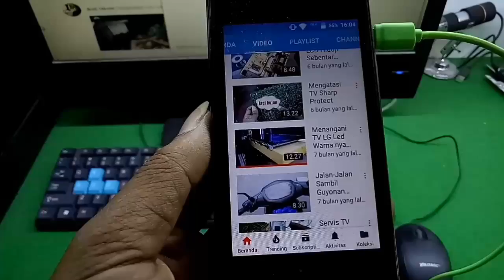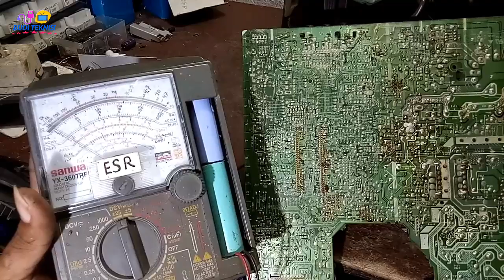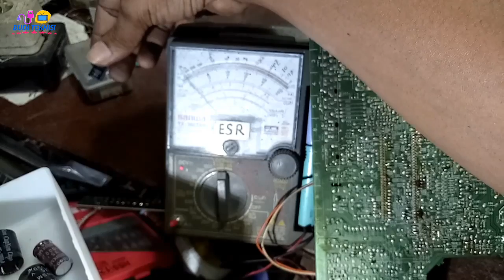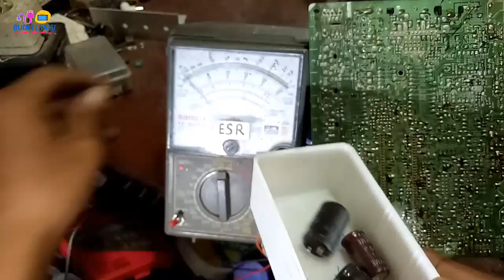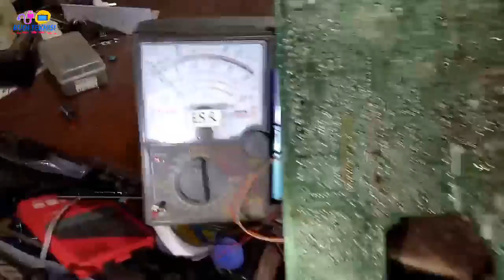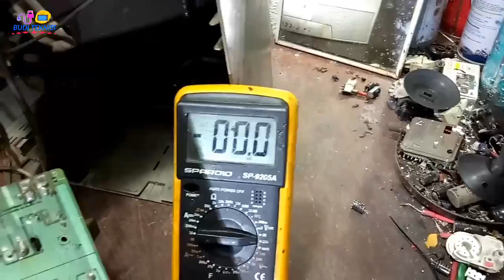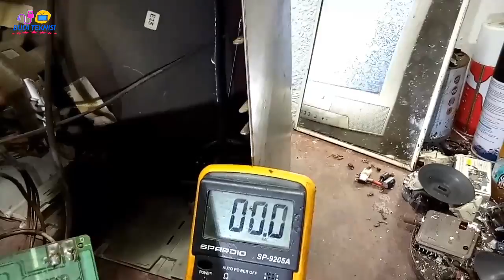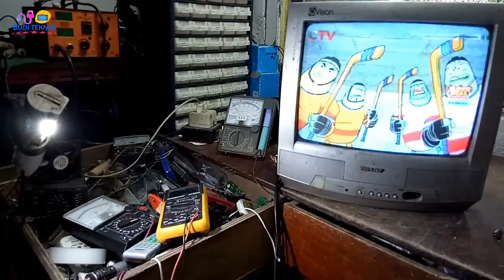Servis TV Sharp Tidak Bisa Menyala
pertama TV di nyalakan seperti aliran listrik sdh masuk ke bagian primer
tetapi pada led indikator tidak bisa menyala.
setelah TV di bongkar dan di cek keseluruhan ternyata teg di skunder yng seharus nya 8volt Dia terukur skitar 5volt.
penyebap nya elko di tegangan tadi kering nilai nya 16v 1000uf
sebelah elko saya ganti ahir nya TV sudah normal.
semoga bermanfaat salam solder.

untuk pemesanan meter ESR
bisa  hubungi di nmr/WA